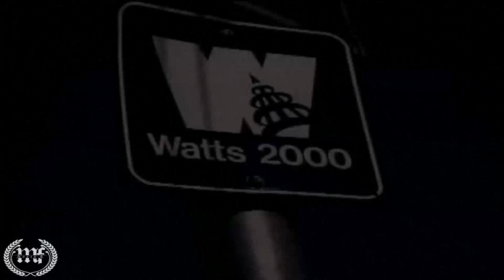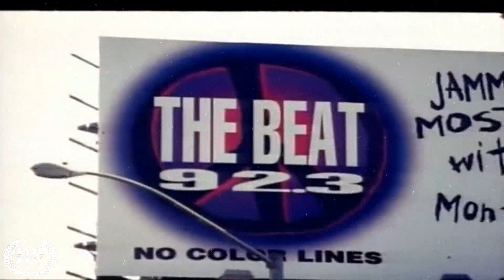2Pac - Ride 4 Me Ft. Hussein Fatal, Kurupt & Scarr-Lo (Nozzy-E Remix) (Prod By DJ Cvince)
'Be alert and put in work with a thug passion
I'm a king and you the queen up in thugz mansion'
2Pac Ft. Hussein Fatal, Kurupt & Scarr-Lo
Ride 4 Me
Nozzy-E Remix
Prod By DJ Cvince